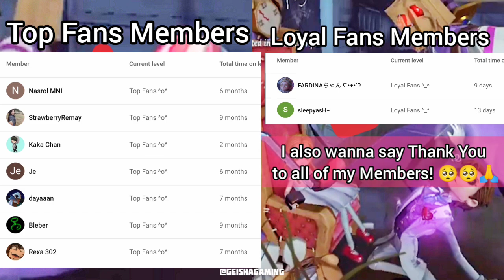[ BUG ] PERCY w/ baloon and chaired survivor?! 😱 Identity V you've never seen this before